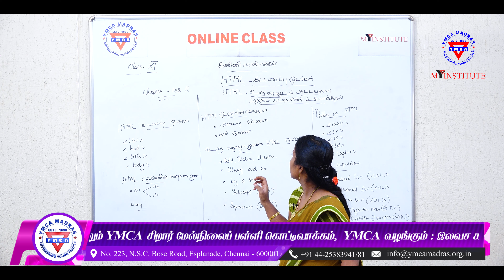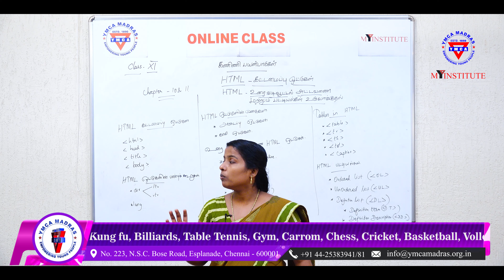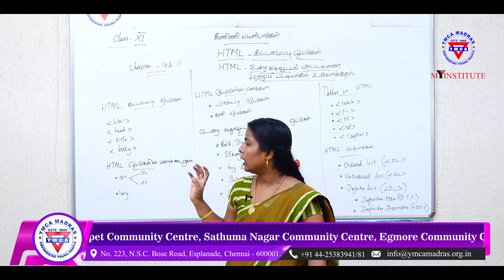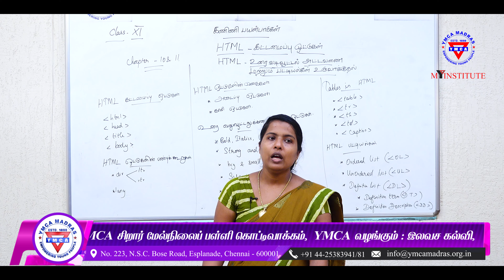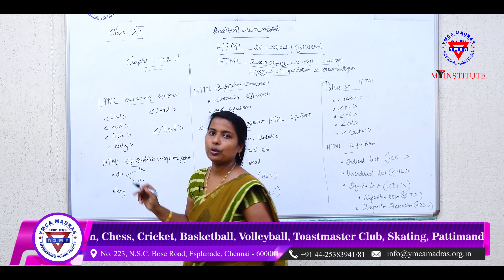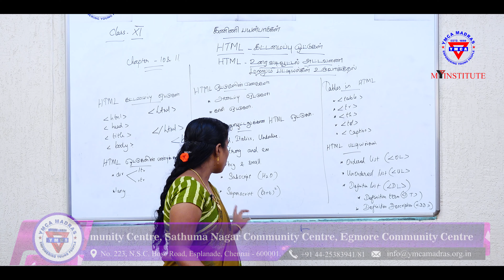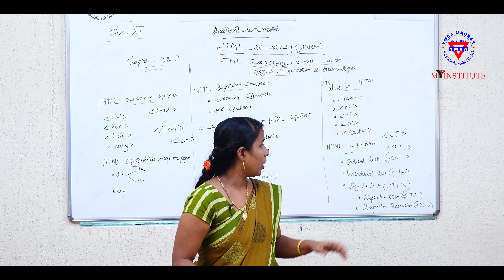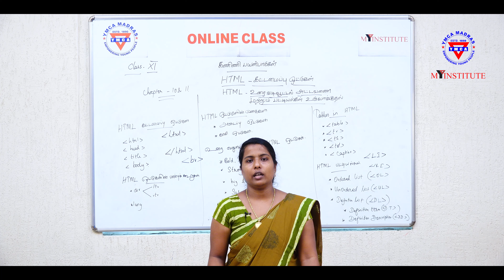YMCA MADRAS MY INSTITUTE Online Education Eleventh Computer Application Chapter 10 & 11